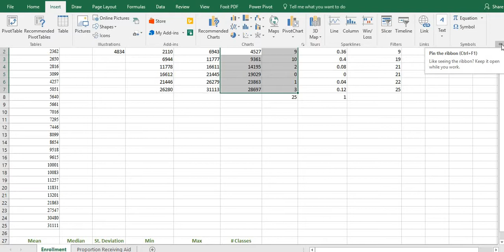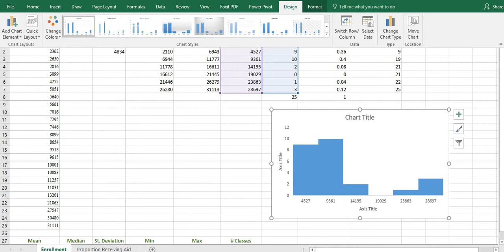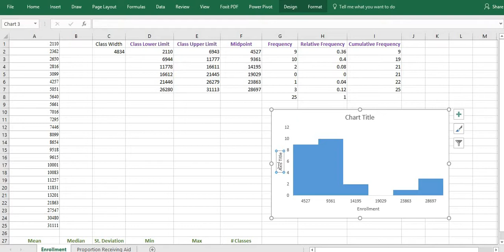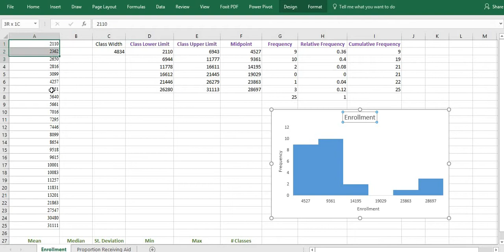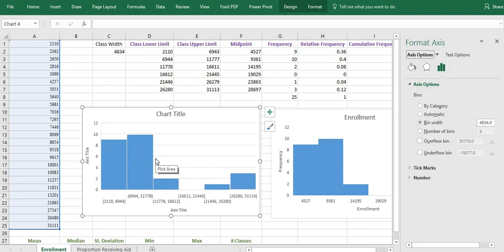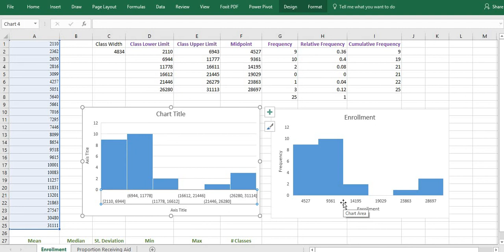Inserting a Histogram into an Excel Sheet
This video shows two different methods of inserting a histogram into an Excel spreadsheet.  I show how to use the cluster column and also the histogram tool to create a histogram.  Some of the options aren't available on all versions of Excel.